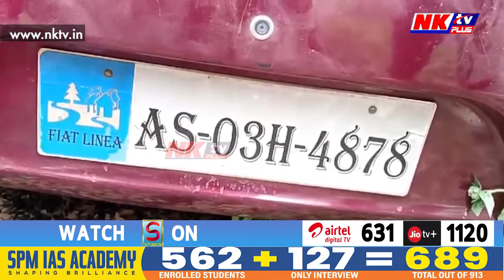গাড়ীখনৰ ভিতৰত কিবা আছে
▶️ এজনে চিঞৰিছে, ছজনী-সাতজনীমান আছে
▶️ ডিকীতো সোমাই আছে
▶️ বিলাসী বাহনত ক’লা-বগা ছাগলী